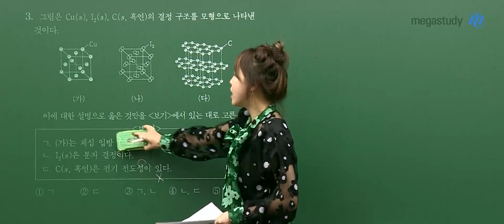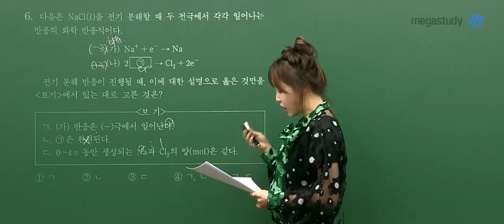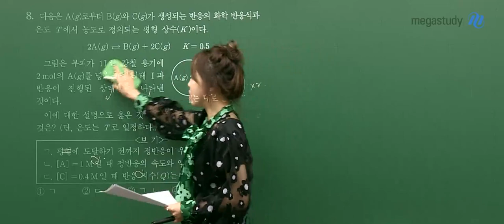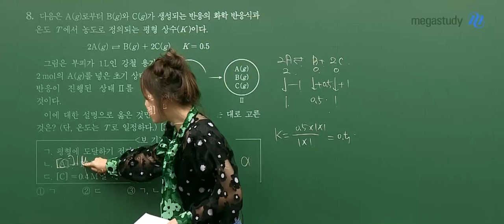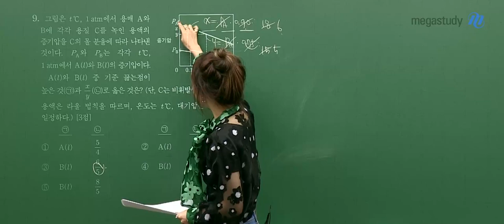[메가스터디] 과학 정우정쌤 - 9월 모의평가 화학ll 해설강의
정우정 선생님의 9월 모평 화학ll 해설강의

메가스터디 정우정 선생님의
9월 모평 화학ll 해설강의로
확실하게 공부하세요!